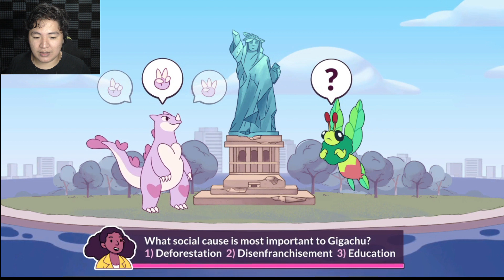A Game where you can DATE a lot of Kaijus as a KAIJU! | Kaichu - The Kaiju Dating Sim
Yes...this exist and it is good

Check the game out on Steam!

Check me out on these platforms as well!